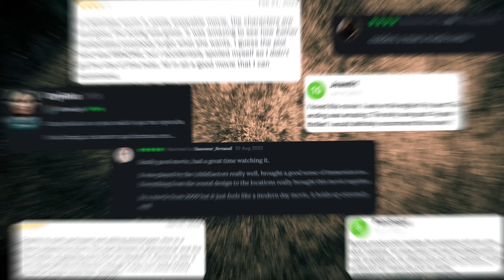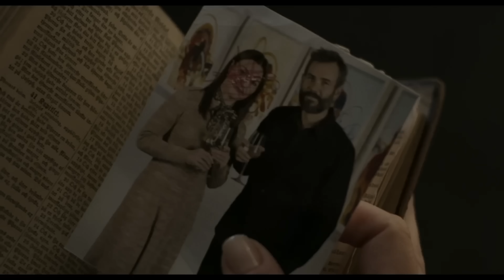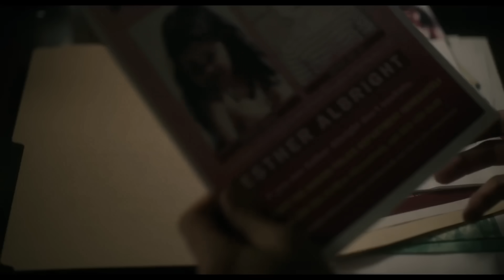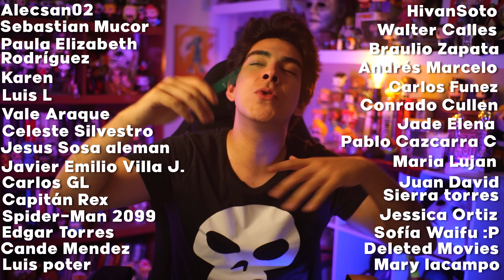La SECUELA de LA HUÉRFANA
¿Te acuerdas de LA HUERFANA? La película de una niña loca que se convirtió en un icono del TERROR... Bueno TIENE UNA SECUELA! La Huérfana 2 se ha estrenado y Esther ha regresado... pero creo que ya es un poquito vieja para seguir interpretando a una niña...